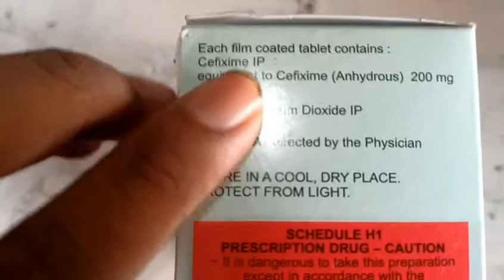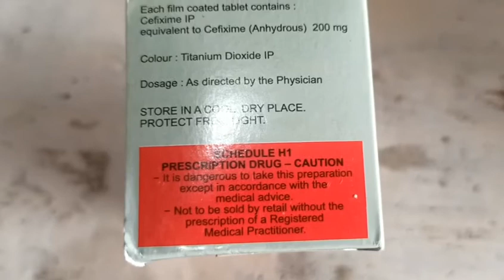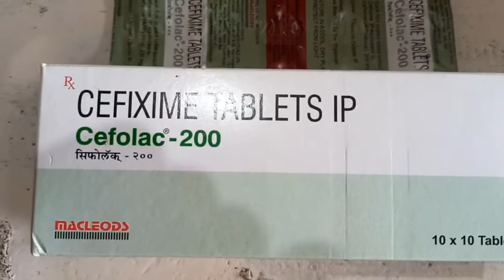Cefolac 200 Tablet || variety of bacterial infections. urinary tract, ear, nasal sinus,throat.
Cefolac 200 Tablet is an antibiotic belonging that is used to treat a variety of bacterial infections. It is effective in infections of the respiratory tract (eg. pneumonia), urinary tract, ear, nasal sinus, throat, and some sexually transmitted diseases.

Product introduction
Cefolac 200 Tablet should be given under the supervision of a doctor or health professional. Use it regularly at evenly spaced intervals as per the schedule prescribed by your doctor. Using it at the same time every day will help you remember to take it. The dose will depend on what you are being treated for, but you should always complete the full course of this antibiotic as prescribed by your doctor. Do not stop taking it until you have finished, even when you feel better. If you stop taking it early, some bacteria may survive and the infection may come back or worsen. It will not work for viral infections such as flu or common cold. Using any antibiotic when you do not need it can make it less effective for future infections.

The most common side effects of this medicine include nausea, stomach pain, indigestion, and diarrhea. These are usually mild but let your doctor know if they bother you or do not go away.

Before taking it, you should let your doctor know if you are allergic to any antibiotics or have any kidney or liver problems. You should also let your healthcare team know all other medicines you are taking as they may affect, or be affected by this medicine. This medicine is generally regarded as safe to use during pregnancy and breastfeeding if prescribed by a doctor.
Uses of Cefolac Tablet
Treatment of Bacterial infections
Benefits of Cefolac Tablet
Cefolac 200 Tablet is an antibiotic medicine that works by killing the infection-causing bacteria in your body. It is effective for bacterial infections of the lungs, throat, and urinary tract among others. This medicine usually makes you feel better within a few days, but you should continue taking it as prescribed even when you feel better. Stopping it early may make the infection come back and harder to treat.
Side effects of Cefolac Tablet
Common side effects of Cefolac
•Nausea
•Stomach pain
•Indigestion
•Diarrhea
How to use Cefolac Tablet
Take this medicine in the dose and duration as advised by your doctor. Swallow it as a whole. Do not chew, crush or break it. Cefolac 200 Tablet may be taken with or without food, but it is better to take it at a fixed time.
How Cefolac Tablet works
Cefolac 200 Tablet is an antibiotic. It kills the bacteria by preventing them from forming the bacterial protective covering (cell wall) which is needed for them to survive.